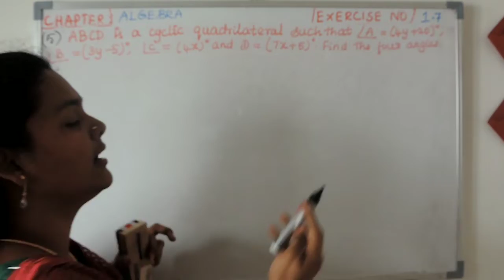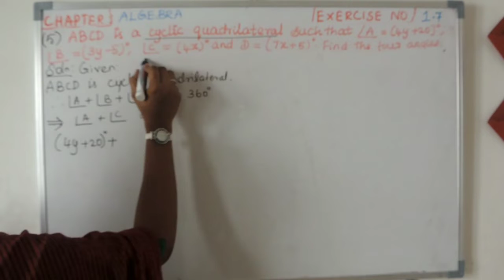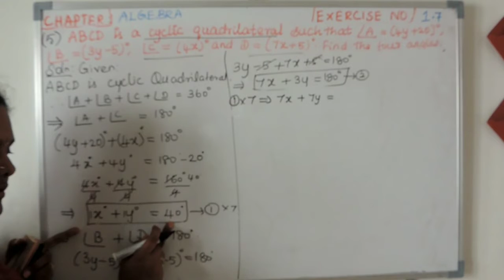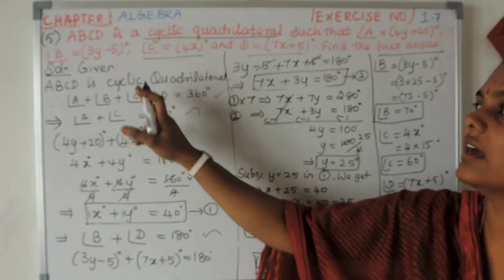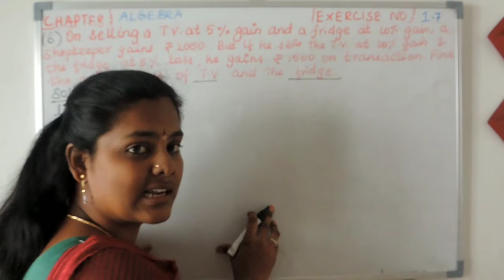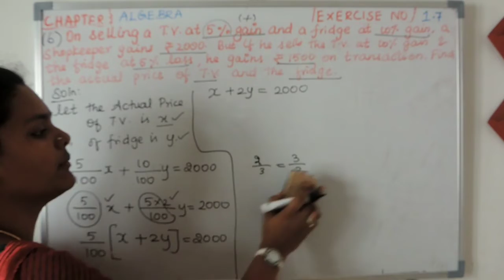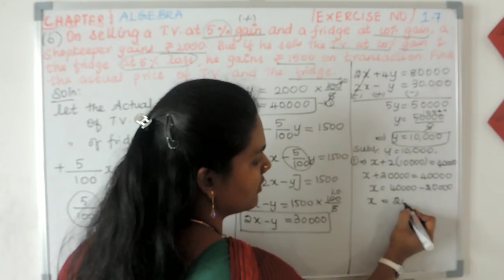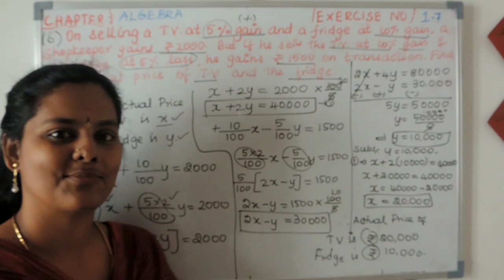9thstd maths 3rd term in tamil Algebra exercise no.(1.7) problem no.(5 & 6)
ALGEBRA in Tamil
#9th std maths algebra
tnscert new syllabus 2018 maths
tamilnadu board syllabus 2018 maths
class9 3rd term maths
9th maths Algebra
class9 3rd term exercise no.1.7
statement problems in Algebra